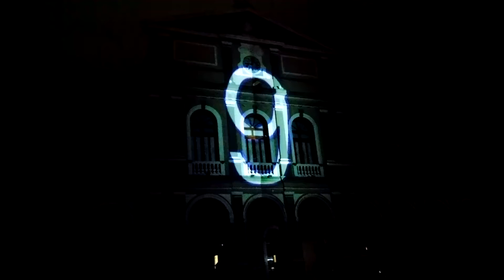Proyección y juego de luces en el palacio municipal de córdoba Veracruz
La proyección del mes de mayo sobre el palacio municipal de la ciudad de Córdoba Veracruz México